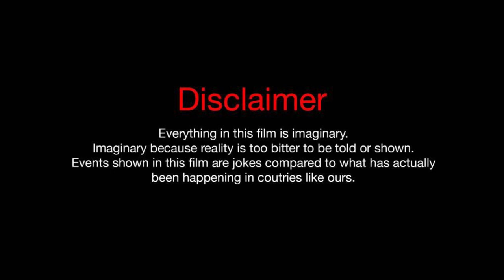Compressor Cutting Machine -New version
1 Minute Solution
The advantage of this machine is that it can be cut in a minute

Cathode Ray Tube, CRT, is one the most important E-Waste in all over world and has became a global environmental problem. TV or a computer monitor's CRT contains toxics lead and phosphor dust dangerous for people and environment.

Our CRT monitor cutting and recycling machine can process a broad range of TV or Computer’s monitor size.

The machine can be defined as Four major parts;

1)  Marking
2) Heating Process
3) Sucking Phosphor
4) Phosphor Packing
Full Automatic Cutting Part
Phosphor Vacuum and Cleaning Part
further details please contact below mentioned address
SAK INTERNATIONAL
SP 2C/10, 3RD MAIN ROAD,
AMBATTUR INDUSTRIAL ESTATE,